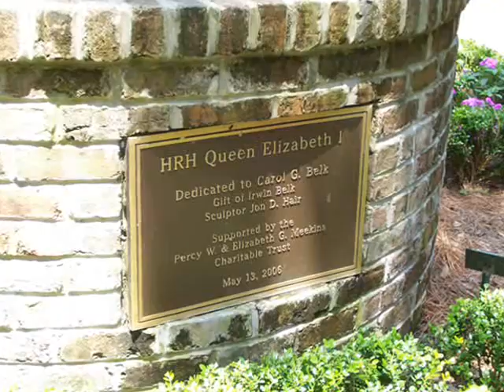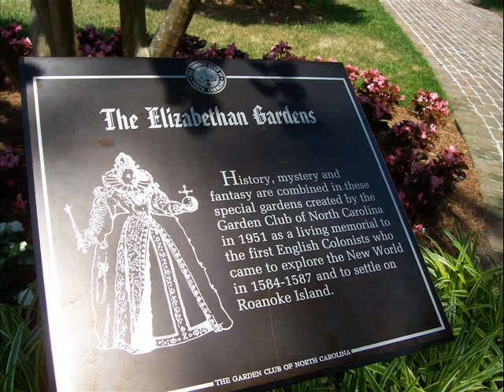Elizabethan Gardens Tour 2008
A picture slideshow I animated of our trip on the Outer Banks to the Elizabethan Gardens, set to the ending theme from The Cat Returns.